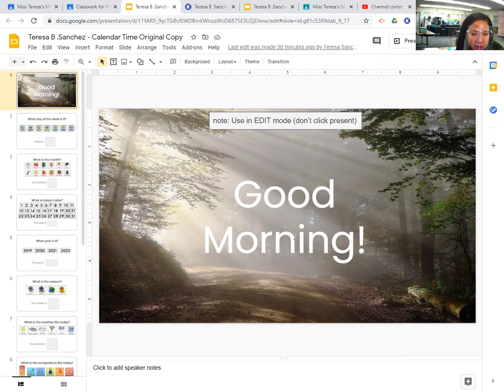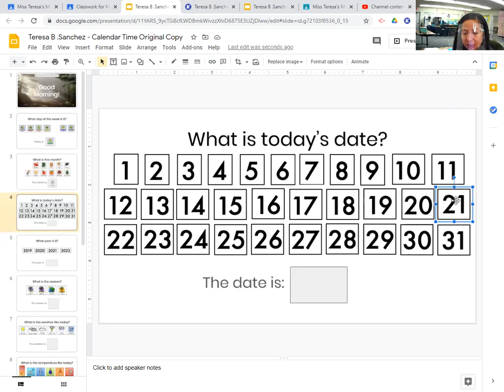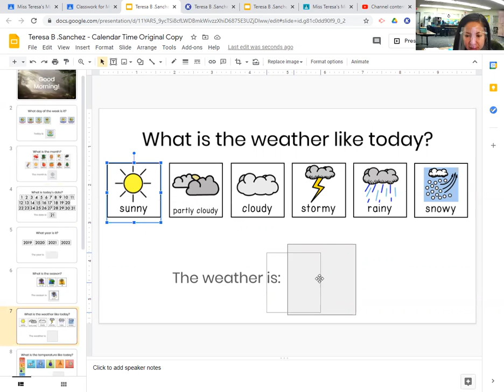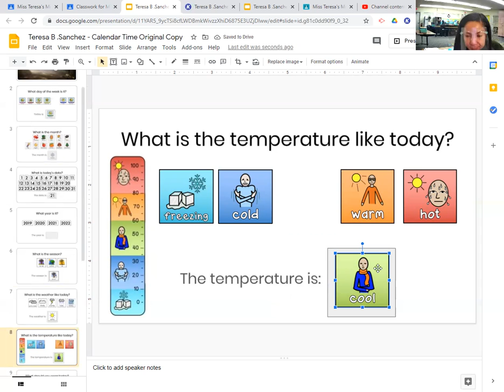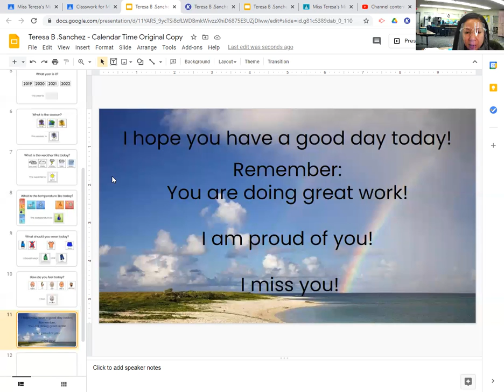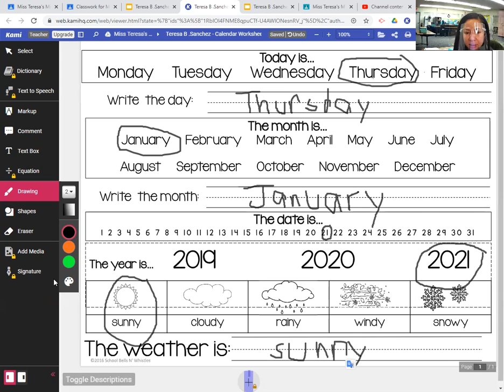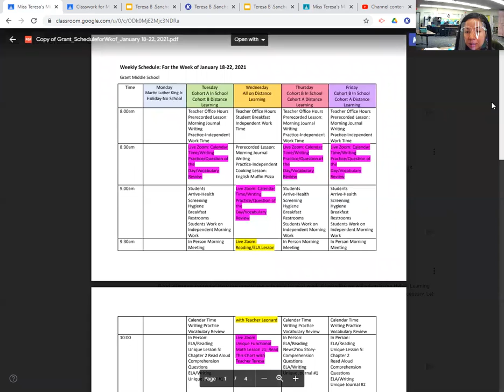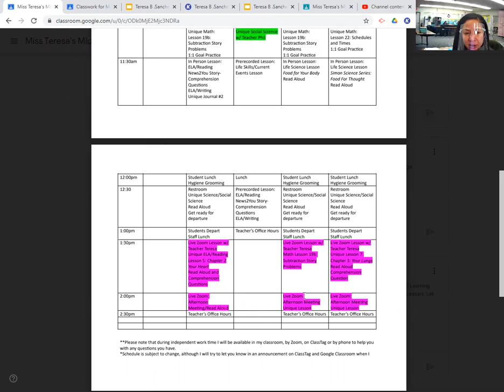Zoom Morning Meeting for January 21, 2021